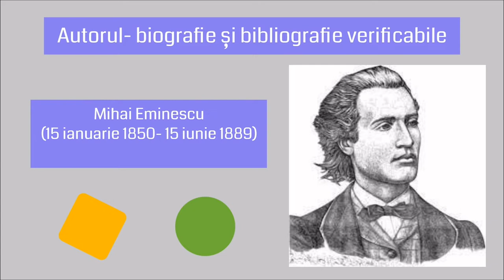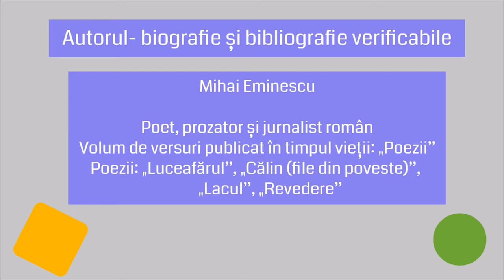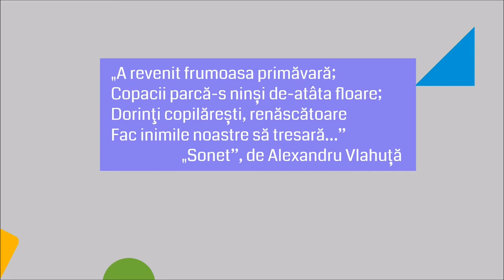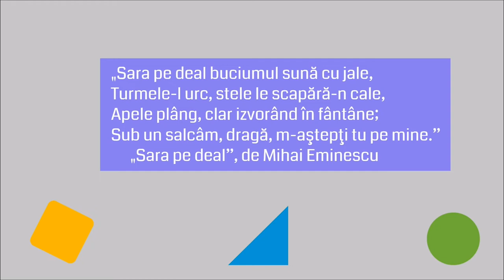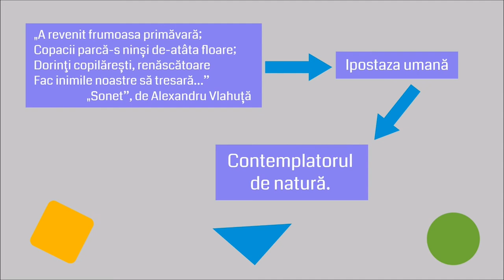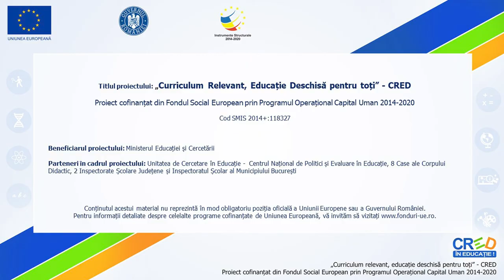Ipostaze umane ale vocii poetice în textul liric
Ipostaze umane ale vocii poetice în textul liric” este o resursă video care are drept scop familiarizarea de către elevii de clasa a VII-a cu unele noțiuni importante cu care operează textul liric („voce poetică”/„voce lirică ficțională”, „ipostaze umane ale vocii poetice”) și exersarea acestor noțiuni în cadrul unor texte studiate sau citite la prima vedere.
Resursa poate fi folosită pentru realizarea învățării în contexte variate, care țin de particularitățile fiecărei clase de elevi, profesorul având posibilitatea să aleagă vizionarea acesteia într- un moment al unui scenariu didactic proiectat după specificul grupului de elevi pe care îl coordonează.